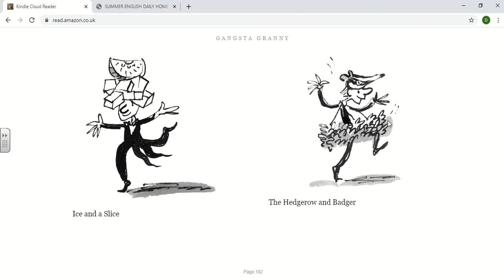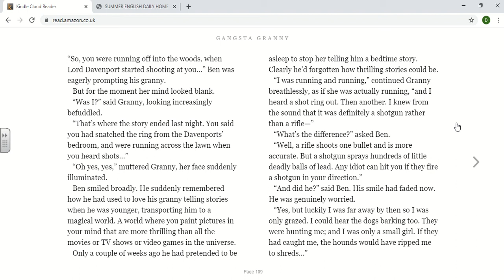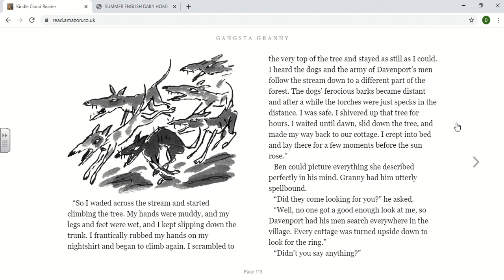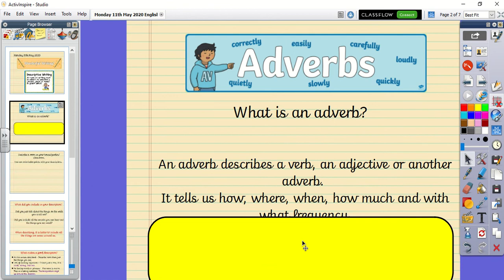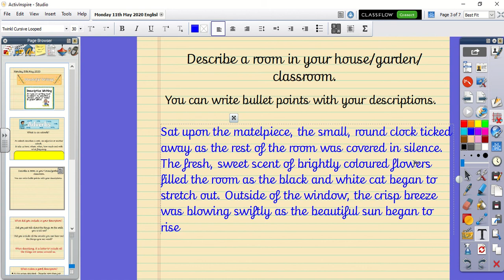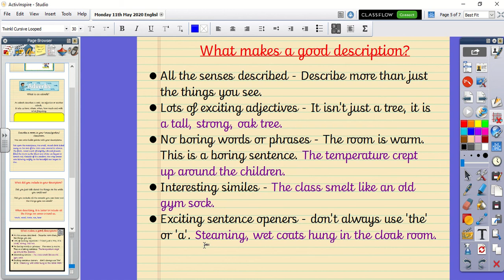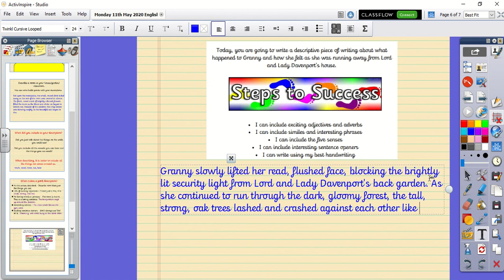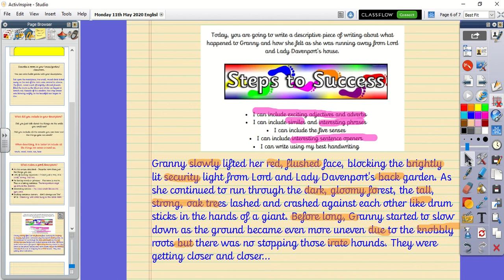Year 3 - Monday 11th May - English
Chapter 12 of Gangsta Granny